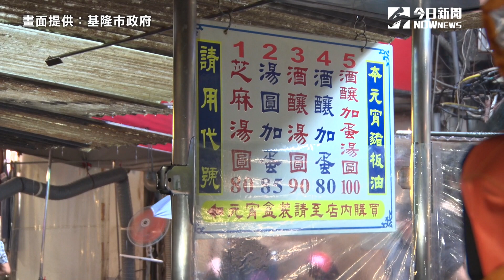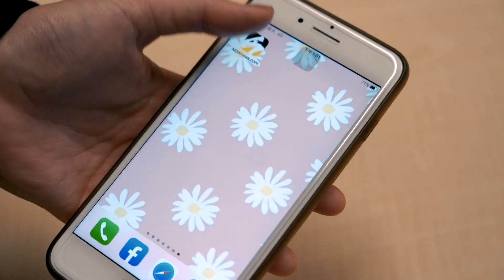品嚐酒釀元宵、蚵仔煎 林右昌揪小英迺廟口夜市